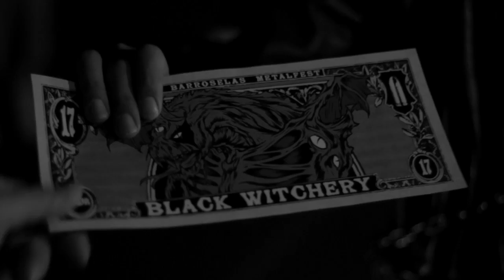SWR17 - Mafia - teaser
Promotional video for the 17th edition of SWR BARROSELAS METALFEST. 23-26 April - Portugal

Screenplay: Cirro